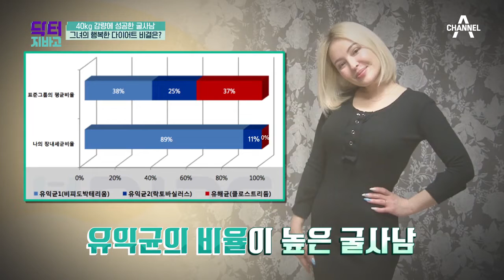40KG감량에 성공한 그녀의 비결① 장 연동운동을 돕는 하늘 자전거 | TV 주치의 닥터 지.바.고 277 회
출산 후에도 살이 빠지지 않아 독한 마음으로 다이어트를 한 굴사남
40KG 감량에 성공하게 된 비결은?